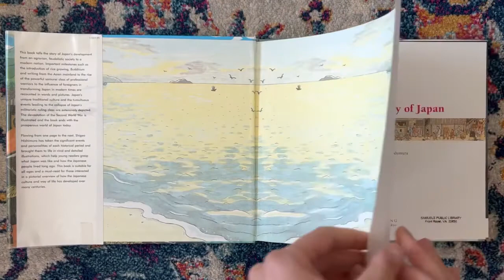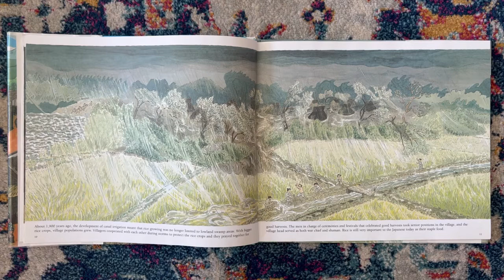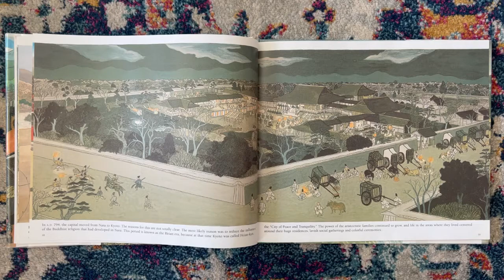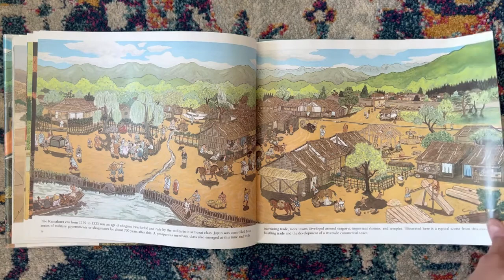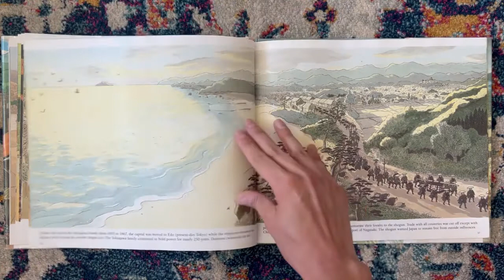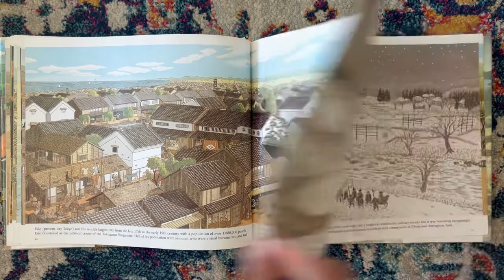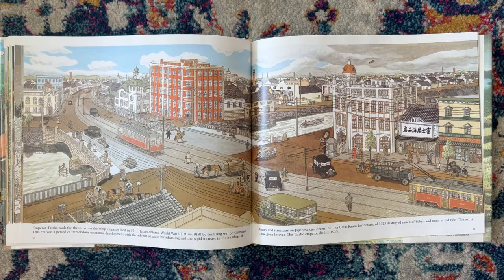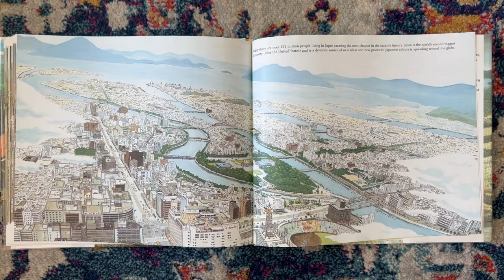An Illustrated History of Japan by Shigeo Nishimura Read Aloud | The Learn + Live Letter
A guided read aloud of the book An Illustrated History of Japan by Shigeo Nishimura from the Learn + Live Letter homeschool company. This book is featured in our Level 3 Japan Unit.

Want to see the full unit?

Want to learn more about our unit studies and company?